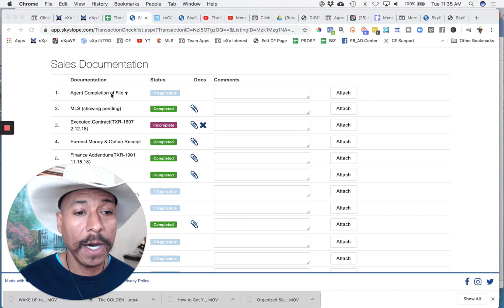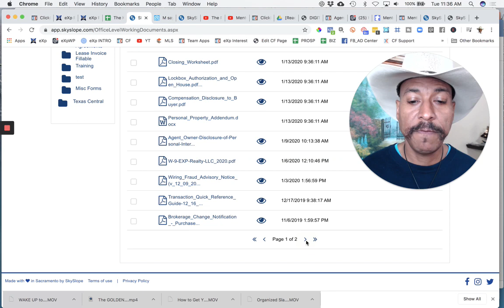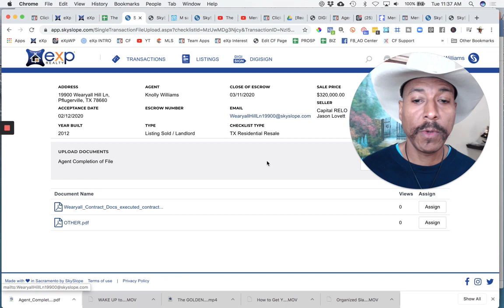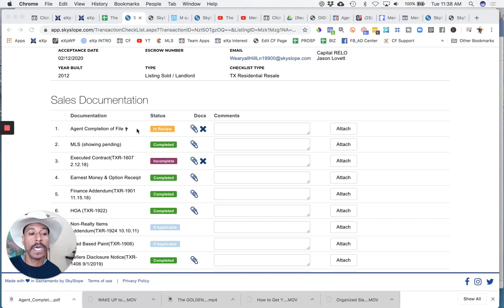Agent Completion of File Document: SkySlope for eXp w/ Knolly Williams